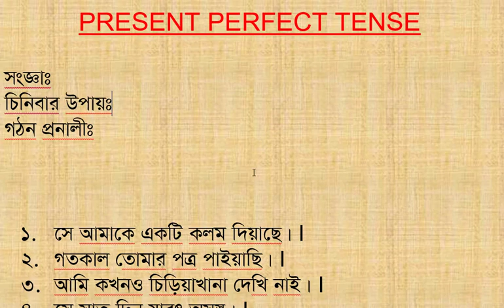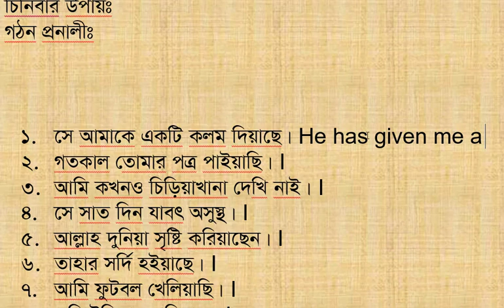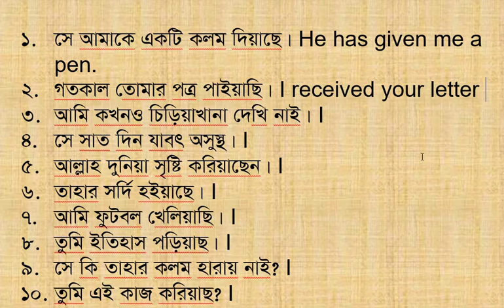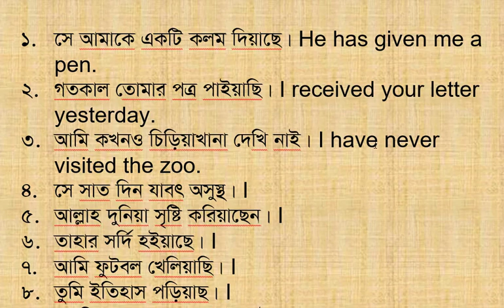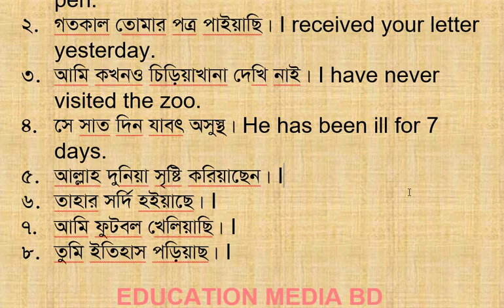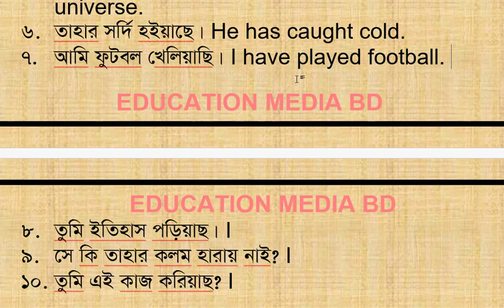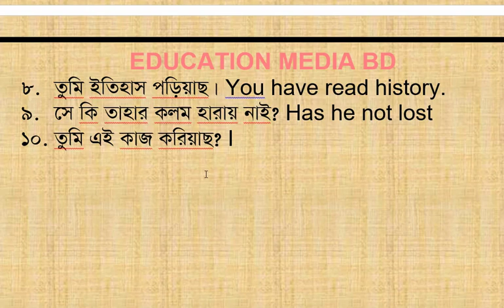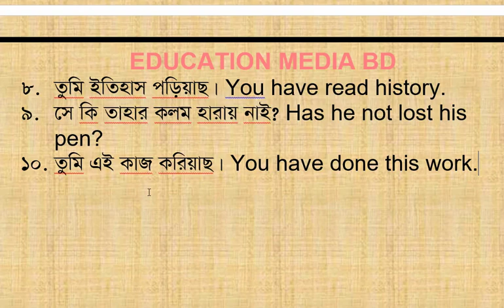Present perfect tense|| Bangla tutorials ||Education Media bd ||Atik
Welcome to EDUCATION MEDIA BD Channel. This Channel is one of the most important educational development type channel. We always try to solve all types of student, learner and who want to hunt knowledge's problems.

Title Present perfect tense|| Bangla tutorials ||Education Media bd ||Atik

Description

Use of Verb to be  in Present, Past form | verb to have in present and past form| Introductory there VID-002

HSC ENGLISH 2ND PAPER| ITEM NO 6 |CHANGING SENTENCE| EDUCATION MEDIA BD| MD ATIKAR RAHMAN VID-013

Use of articles|| Part 2 HSC English 2nd paper| item no 01 with suggestion 2019 | Education Media BD VID-020

HSC English 2nd Paper | Use of Preposition Part 2|| Item no 2 ||EDUCATION MEDIA BD VID-022

How to write a good paragraph? Paragraph writting|| Education Media Bd || Md Atikar Rahman|| VID 030
What is Diabetes? Type I and Type II diabetes|| causes and effect of diabetes ||Education Media BD
SSC mathmaties|| Math class 9& 10 3.1|| algebrical expression|| Education Media BD Md Atikar Rahman VID-032